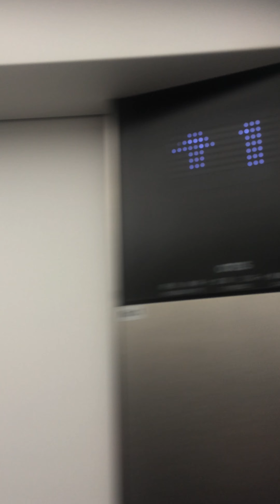奈良公園バスターミナルのエレベーター 1号機(西棟ショップ・レストラン側・今日4/13ついにオープンで賑やかやったで〜🐆)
製造・保守点検会社：日本オーチス・エレベータ株式会社(OTIS)

停止階：1〜2の往復のみ

撮影日：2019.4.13   奈良県奈良市登大路町

コメント：本日、4/13、奈良公園バスターミナルがついに運用を開始しました！
新たな観光スポットとして、初日から大賑わいでした！

機種はGen2Premier、車いす対応、13人乗りで、1〜2階までの往復のみです。